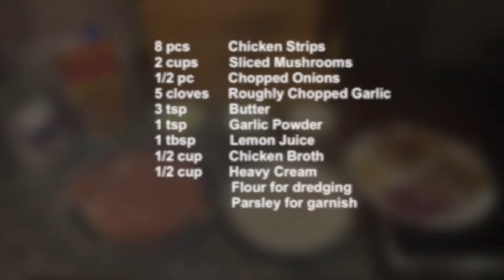Creamy Garlic Chicken and Mushroom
A nice and creamy chicken dish which goes well on top of rice!

Notes: Add more garlic to intensify garlic flavour